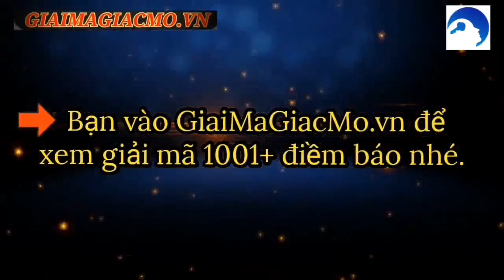Giải Mã Hồi Hộp Tim Đập Nhanh ☯GiaiMaGiacMo.vn 👁 Giải Mã Điềm Báo Hồi Hộp Nóng Ruột✅CHÍNH XÁC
Giải Mã Hồi Hộp Tim Đập Nhanh, Nóng Ruột ☯ GiaiMaGiacMo.vn 👁 Giải Mã Điềm Báo Hồi Hộp Tim Đập Nhanh, Nóng Ruột  ✅ CHÍNH XÁC
Hồi Hộp Tim Đập Nhanh, Nóng Ruột ❤️️ Giải Mã Điềm Báo ✅ Cùng Giaimagiacmo.vn Giải Mã Hiện Tượng, Cảm Giác Hồi Hộp Tim Đập Nhanh, Nóng Ruột.

Hồi Hộp Khó Thở Tim Đập Nhanh Điềm Gì
Giải Mã Điềm Báo Tim Đập Nhanh
Cảm Giác Hồi Hộp Là Điềm Gì
Lo Lắng Hồi Hộp Là Điềm Gì
Ý Nghĩa Hồi Hộp Tim Đập Nhanh Điềm Báo
Tim Đập Nhanh Hồi Hộp Trong Y Học
Hay Hồi Hộp Tim Đập Nhanh Là Bệnh Gì
Bị Hồi Hộp Tim Đập Nhanh Run Tay
Hồi Hộp Tim Đập Nhanh Khó Ngủ
Tâm trạng hồi hộp là hiện tượng mà chúng ta thường gặp. Theo như tâm linh thì con người có giác quan thứ 6 và tâm trạng hồi hộp được xem là một điềm báo gì đó sắp xảy ra trong tương lai. Vậy bỗng dưng cảm thấy Hồi hộp tim đập nhanh khó thở là điềm gì?

Thông thường, hiện tượng hồi hộp khó thở này có thể là hên, cũng có thể là xui. Nếu muốn biết hiện tượng này là điềm báo gì thì bạn cần điểm qua các mốc thời gian mà bạn gặp phải hiện tượng trên. Bởi ở những khoảng thời gian khác nhau sẽ có những điềm báo hên xui, may rủi khác nhau

Tham khảo:❤️️ Hồi Hộp Là Điềm Gì ❤️️

Hồi hộp là điềm gì
Cùng đi giải mã điềm báo tim đập nhanh ngay dưới đây. Có thể nói hồi hộp, lo lắng, tim đập nhanh là linh cảm, nó như một giác quan thứ 6, đặc biệt ở phụ nữ thường dự đoán điều sắp xảy ra, nhưng hầu hết là những chuyện không may. Tuy nhiên, cảm giác hồi hộp, lo lắng là điềm báo gì còn tùy thuộc vào các khung giờ cụ thể như sau:

Tim đập nhanh buổi sáng

Nếu bỗng dưng bạn cảm thấy tim đập nhanh và cảm thấy lo lắng về điều gì đó nằm trong khoảng thời gian từ 1 đến 3 giờ thì đây là một điềm báo không được may mắn, có thể sắp tới đây thôi bạn sẽ gặp phải những chuyện xui rủi hoặc có thể bị một tai nạn nhỏ ngoài ý muốn. Trong khoảng thời gian này bạn cần đặt biệt lưu ý lời ăn tiếng nói kẻo có những điều khôi.
Ngược lại nếu tình trạng tim đập nhanh vào khoảng thời gian từ 3 giờ đến 5 giờ thì có thể bạn sẽ gặp được một điều may mắn. Có thể bạn được mời đi dự tiệc ở một nơi sang trọng và hiện tượng tim đập nhanh là sự báo hiệu để bạn có sự chuẩn bị tốt nhất nhé.
Hồi hộp lo lắng từ khoảng thời gian 5 giờ đến 9 giờ thì đây là một điều cực kỳ tốt nhé. Điềm báo này chỉ rõ rằng bạn sắp được một người bạn ở xa về và giúp đỡ cho bạn gặt hái được rất nhiều thành công. Bạn cần có sự chuẩn bị thật tốt để đón chờ vị khách đặt biệt này nhé.
Tim đập nhanh từ 9 giờ đến 11 giờ thì đây có thể là một điềm gỡ, điềm báo này chỉ ra rằng bạn sẽ có những bất trắc trong chuyện tình cảm, bạn nên có sự nhẫn nhịn để có thể giải quyết ổn thỏa những bất trắc trong tình cảm nhé.
Tim đập nhanh vào buổi chiều

Nếu trong khoảng thời gian từ 11 giờ đến 13 giờ mà tự dưng cảm thấy tim đập nhanh thì đây là một điềm lành dự báo những thành công tốt đẹp của bạn trong tương lai, con đường tài lộc của bạn sắp rộng mở và bạn sẽ gặt hái được rất nhiều thành công trong công việc làm ăn sắp tới.
Tim đập nhanh trong khoảng từ 13 giờ đến 15 giờ là điềm báo nhắc nhở bạn rằng bạn nên dành thời gian cho việc tình cảm của mình nhiều hơn nữa vì có thể sắp tới bạn sẽ nhận được tin vui cưới hỏi cùng người yêu của bạn chăng, hãy chăm sóc thật chu đáo cho mối lương duyên này nhé.
Tim đập nhanh vào buổi tối

Hồi hộp lo lắng lúc 17giờ đến 19 giờ là một điềm lành vì nhà bạn sắp sửa đón một vị khách quý hay một người thân đến chơi nhà, nếu người này cần giúp đỡ gì thì bạn cứ mạnh dạng giúp đỡ nhé, vì tương lai người này sẽ giúp bạn rất nhiều đấy.
Từ 19 giờ đến 21 giờ. Nếu tim đập nhanh xuất hiện trong khoảng thời gian này thì có thể sẽ có một người nào đó sẽ rủ rê bạn đi làm một chuyện phạm pháp, bạn cần suy xét rõ trước khi làm gì vào ở khoảng thời gian này nhé.
Từ 21 giờ đến 23 giờ. Nếu tình trạng tim đập nhanh ở giờ này thì khả năng bạn sẽ gặp phải một chuyện bất trắc lớn, có thể bạn sẽ gặp tai nạn hoặc người thân sẽ có tin dữ, hãy quan tâm những người thân của mình đúng lúc bạn nhé.
Tham khảo thêm điềm báo:🌱 Mơ Thấy Rắn Độc🌱